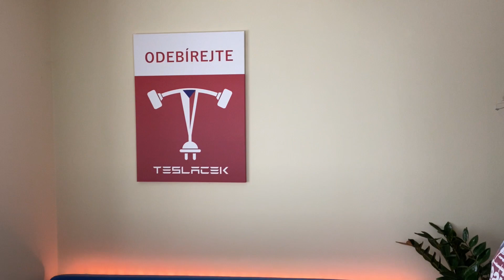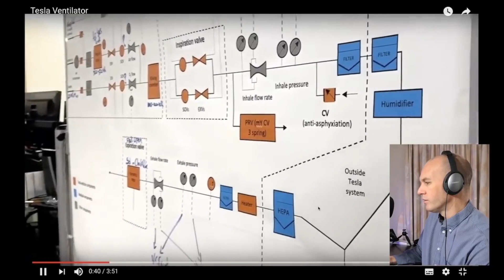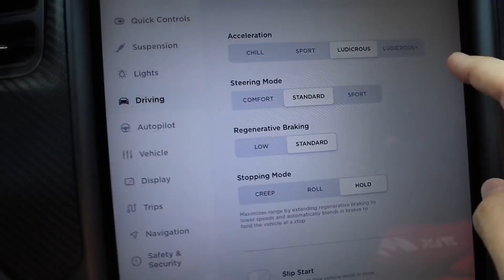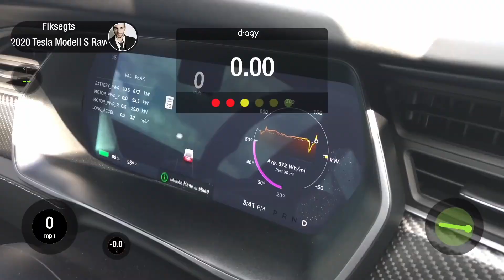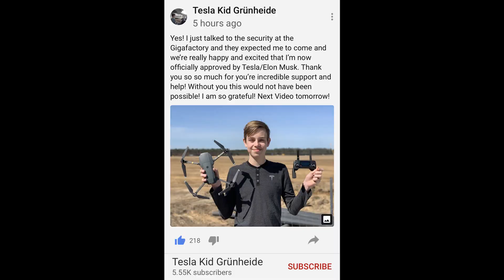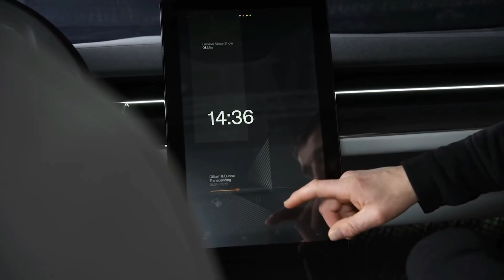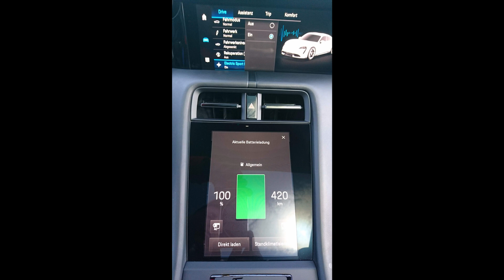#163 Porovnání motorů Tesla Model 3 a Audi eTron 2020w15 | BACINA.TV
Srovnání motorků Audi, Tesly a dalších od titána automobilového průmyslu Sandy Munro.